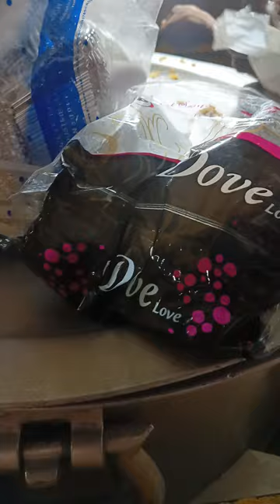leiba Hindi khara2 khgngaga